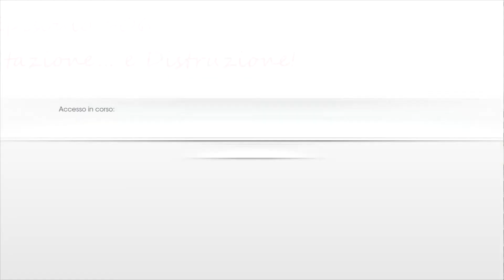[Simcity - Ep.07] Stazione & Distruzione! - Gameplay ITA HD 1080p Tutorial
Costruiamo la Stazione, e "sistemiamo" meglio i quartieri con il CATERPILLAR!

PS: scusate anche stavolta l'errore del N° Episodio nel video :p